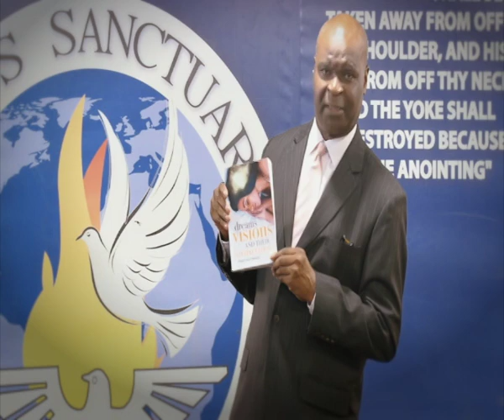Gates (Part 3): Prayer Points - JSTV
Pastor Uzor Ndekwu teaches and gives prayer points on gates.

You can watch Jesus Sanctuary on Faith World TV (Sky 589):
- Mondays to Fridays, 10am-11am,
- Saturdays, 2pm-3pm and 10pm-11pm, and
- Sundays, 1.30pm-2.30pm.

For more information about Jesus Sanctuary Ministries, our upcoming events, and much more, visit our